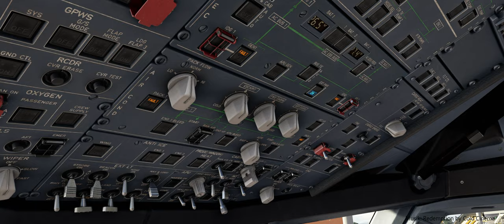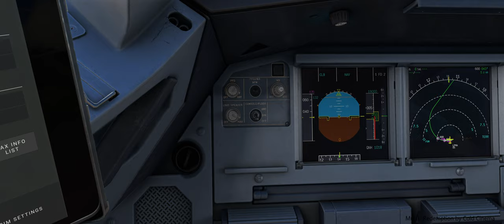Fenix A320 CEO Inoffizieller Trailer by DerVirtus / Musik by Cold Cinema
I dedicate this video to the Fenix team for the good work!